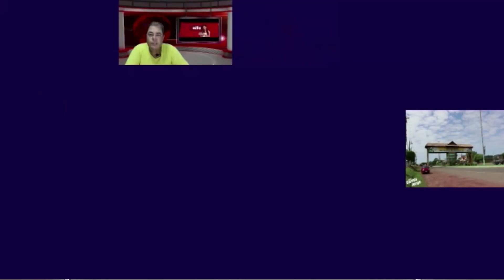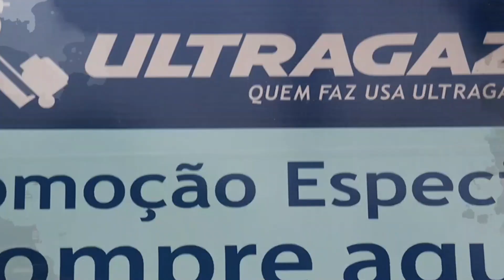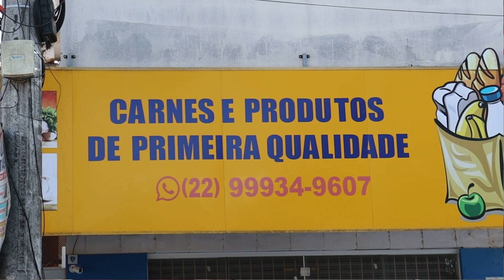RESUMO DE NOTÍCIAS EM 28 DE JULHO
Polícia prende suspeitos da morte de vereador em Kennedy- Campos convoca 300 professores- Detran retorna com as vistorias itinerante- mulher acusada de vender a filha recém nascida -Essas e outras informações com Carlos Jorge